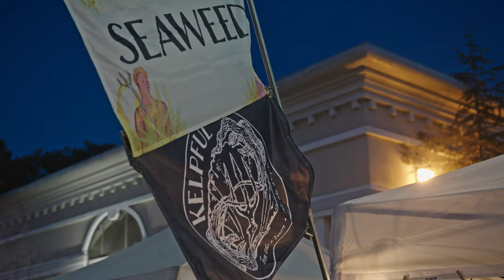Destination Spotlight - SLO CAL - Set Up For Success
The county of San Luis Obispo (SLO CAL), is known as the place where ‘life’s too beautiful to rush’. The region is represented by the destination marketing and management organisation, Visit SLO CAL - a dynamic tourism body that exemplifies the positive power of collaboration between destination stakeholders. With a holistic end-to-end tourism strategy that’s underpinned by the pillars of destination stewardship and planning.

In this series we will capture the essence of SLO CAL by exploring the ways in which their tourism strategy has been able to encourage sustainable tourism to the region whilst simultaneously acting as responsible stewards on behalf of the community that resides there.